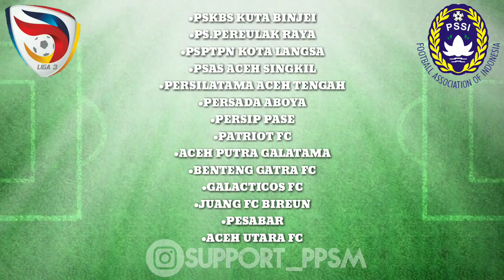DAFTAR PESERTA LIGA 3 ASPROV ACEH 2019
Peserta Liga 3 ASPROV Aceh 2019